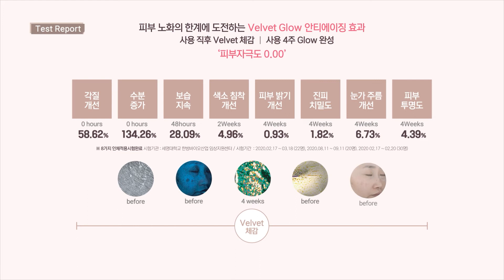당신 하루의 시작과 끝, 닥터제이코스와 함께하세요. (안티에이징 피부고민 솔루션, 피부관리)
당신은 오늘 닥터제이코스 하셨습니까?
기상부터 하루를 마감하는 그 순간까지,
닥터제이코스는 여러분과  함께합니다.
일상 속 안티에이징 피부관리.
이제 피부고민에 맞는 솔루션으로 관리하세요
(주)닥터제이코스 공식홈페이지